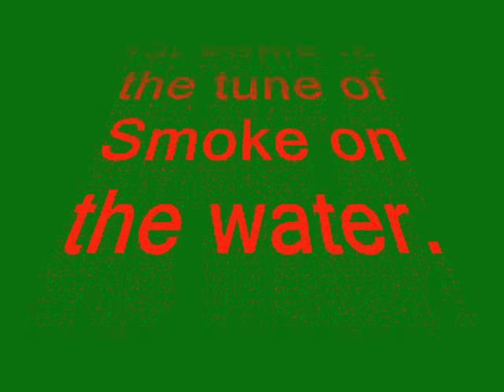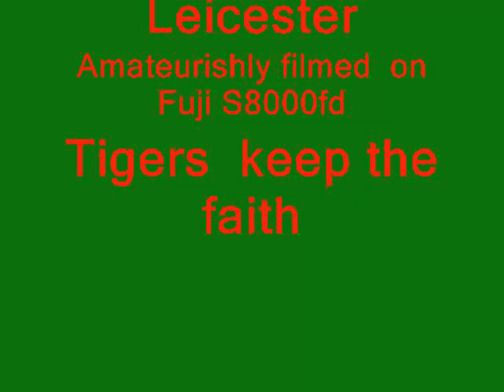Rugby - Tigers v Newcastle and new caterpillar stand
Alan P Jones  and The Leicester Tigers v Newcastle . The first GP home game at Welford Rd in front of the new Caterpillar stand.
Capacity now 24000, hear the tiger fans ROAR as the team run out to the theme Smoke on the Water Get well soon Geordan